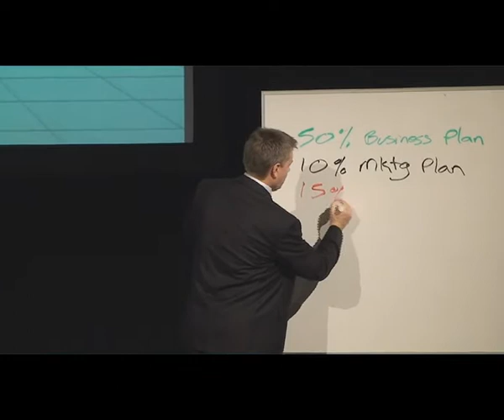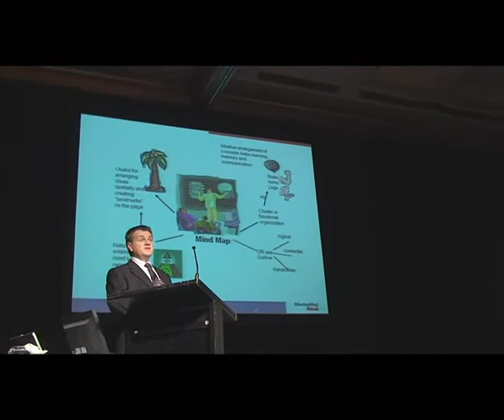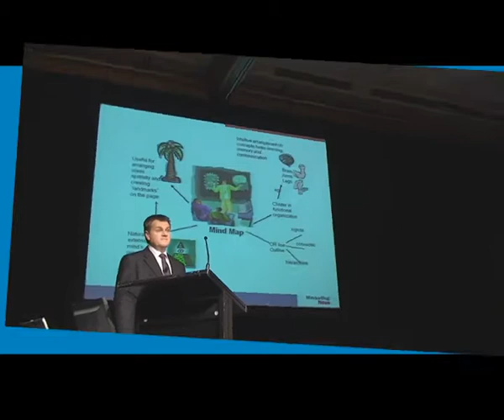Stuart Ayling Conference Presentation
Stuart Ayling presents at national industry conference on practical marketing and management strategies.